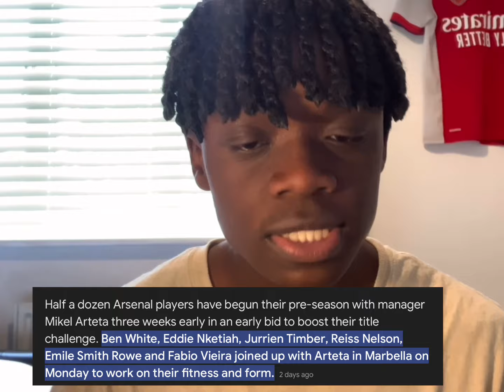🚨7 ARSENAL PLAYERS BACK IN TRAINING READY TO PROVE A POINT TO ARTETA!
Hello Gunners, welcome to the Arsenalfnatics YouTube channel! This channel was created for those who are passionate about ARSENAL FC and want to recieve reliable news from the BIGGEST CLUB IN ENGLAND.

NOTE: we always check news and never share fake stuff.

Arsenal news, arsenal news today, arsenal latest news, latest arsenal news, arsenal fc news,arsenal news now,transfers, arsenal
Fabrizio Romano, today live done deal,